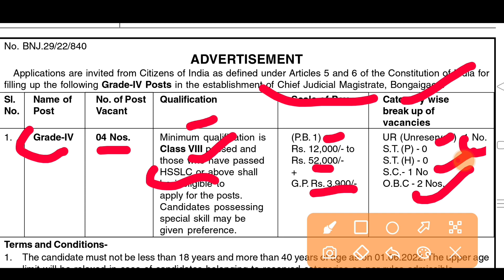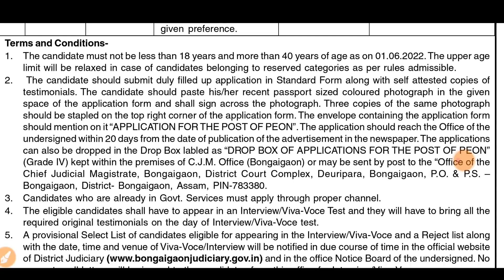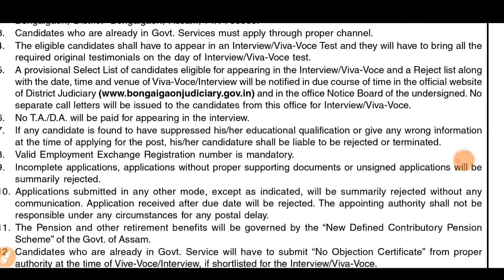Latest Assam Govt Job Recruitment 2022, Apply Grade IV Peon Vacancy- Chief Judicial Bangaigaon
Only Female Group ত Join হব বিচৰা Female/ Girls সকলে এইটো No ত Join বুলি Massage কৰক 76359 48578